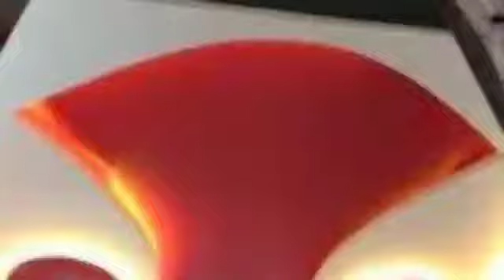pop design | ceiling design | ceiling paint design | pop design for bedroom